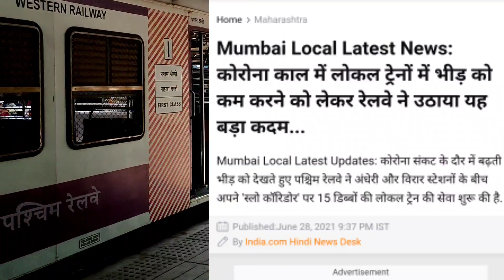आम जनता को कल से मिलेगी लोकल में सफर ! Maharashtra Lockdown Live News|Mumbai Lockdown Live News